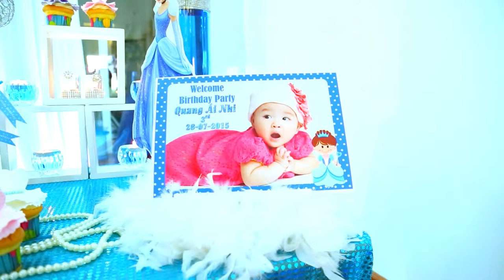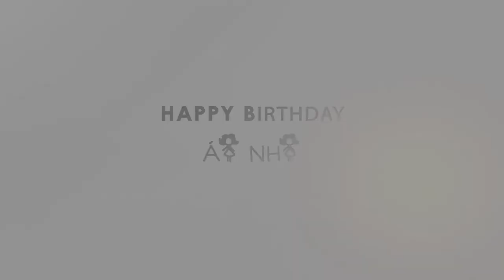BIRTHDAY AI NHI 28.07.2015 [by Lý's Studio]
BIRTHDAY AI NHI [by Lý's Studio]